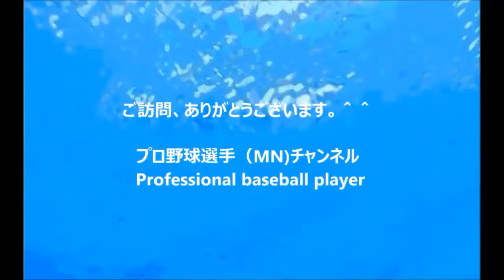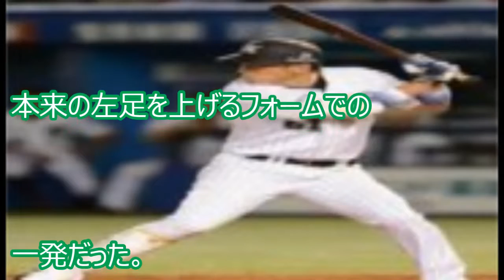【タメになる】４番・鈴木誠也選手の追い込まれた状況での衝撃の思考回路がヤバすぎた！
Professional baseball player
よろしくお願いします。（MN)

【タメになる】明徳で1年夏から甲子園5回出場の梅田の打撃理論が深すぎた

直近、４番を務めている鈴木誠也。

直近対応力が光る活躍ぶり。

的確な自己分析＆言葉力

失敗を活かせる

追い込まれた状況での衝撃の思考回路

鈴木誠也選手の目指す選手像

掴んだもの
（内川さんみたいになりたい）
盲信しているわけではない